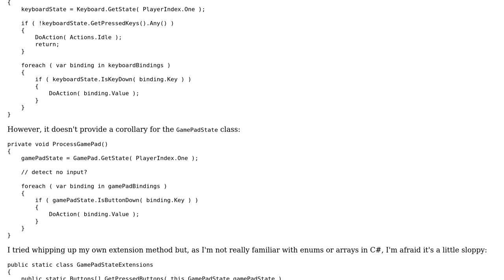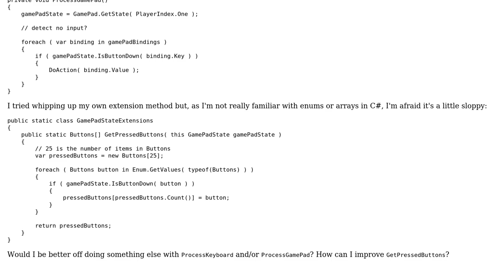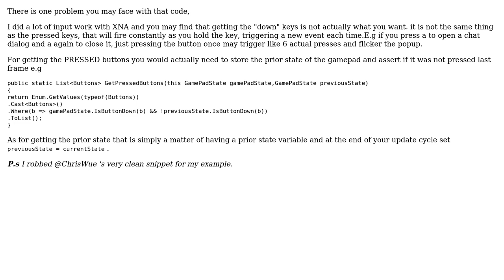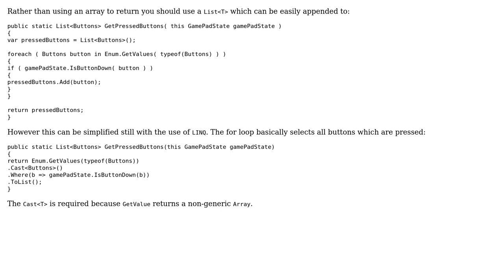Code Review: Get array of pressed buttons using extension method (2 Solutions!!)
Code Review: Get array of pressed buttons using extension method

With thanks & praise to God, and with thanks to the many people who have made this project possible! | Content (except music & images) licensed under CC BY-SA | Music | Images & others | With thanks to user Nikita B user ChrisWue user Big McLargeHuge user apieceoffruit and the Stack Exchange Network Trademarks are property of their respective owners. You are responsible for your own actions.